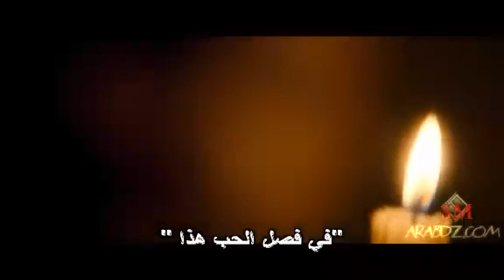Rabba Mein Toh Mausam 2011 SM arabdz with AR SUB